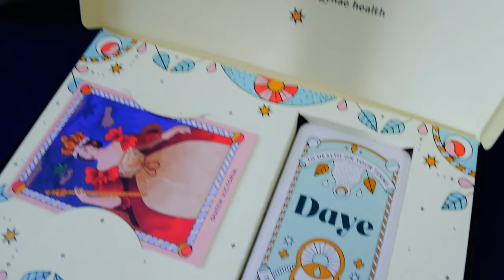Daye Tampon │ Review CBD Tampon │ a thing for vlogs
Hello Everybody!

I am a brand ambassador for Daye, and although they don't ask me to talk about anything specific, they have sent me the products that you see in this video for free as a part of being an ambassador for the brand. I am still a paying customer and have been for a year now, so wholeheartedly believe in the products they sell and I felt this way before working with them.

If you want to sign up and receive £5 off, please use the code: upgradeu-4748

Thank you lovelies! x

✨✨✨ WEEKLY VLOG ✨✨✨

EM X

✨✨✨ LINKS HERE ✨✨✨

BEAUTY 👁️
Olaplex No.4 Bond Maintenance Shampoo
Olaplex No.5 Bond Maintenance Conditioner
Olaplex No.3 Hair Perfector
Aveda Confixor Styling Gel
Kitsch Eco-Friendly Microfiber Hair Towel
BREAD Hair Oil
SILKE Hair Wrap
Burberry Goddess
Sol de Janeiro Brazilian Bum Bum Cream
Summer Fridays Jet Lag Mask
NÉCESSAIRE The Body Serum
Laneige Lip Mask

MAKE UP 💄
NARS Blush
e.l.f. Power Grip Primer
Real Techniques Brushes

CAMERAS & TECH 📷
Vlogging Camera
Other Camera
Ring Light